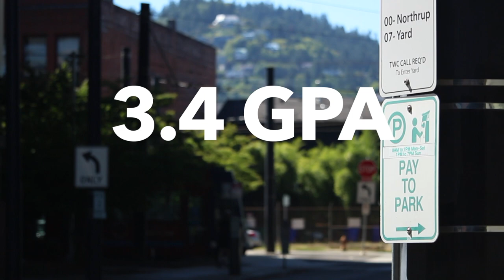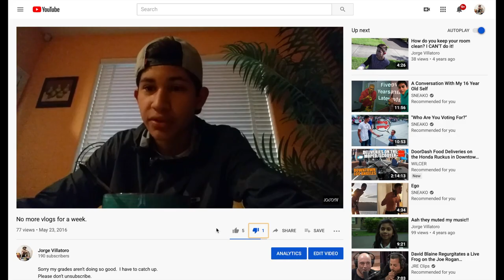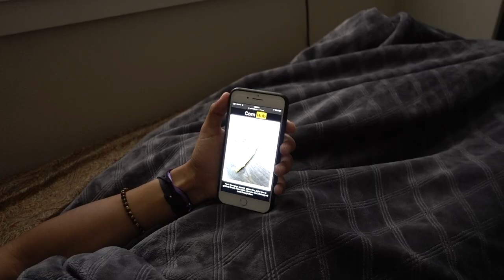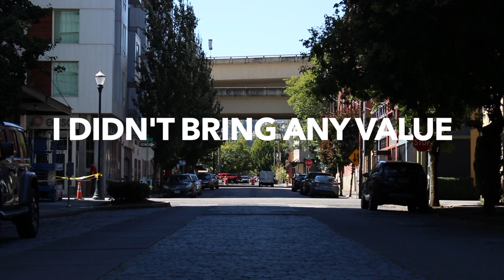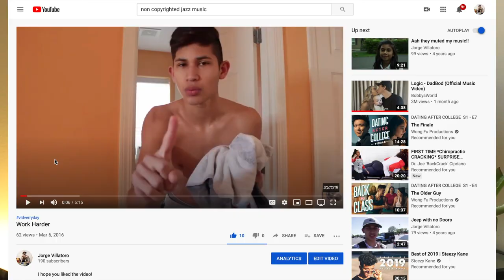I Was Rejected from USC Film School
Get ready, because in the next video I'm going to explain how I dropped out of school and became a full-time male stripper...

SOCIALS ✌🏽